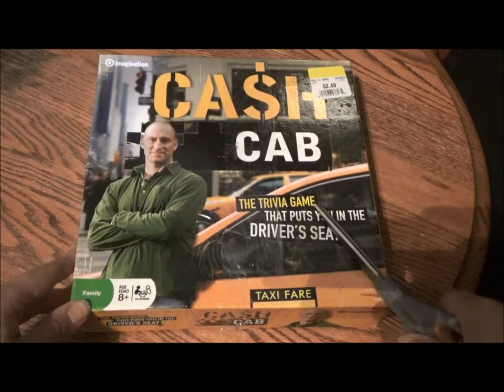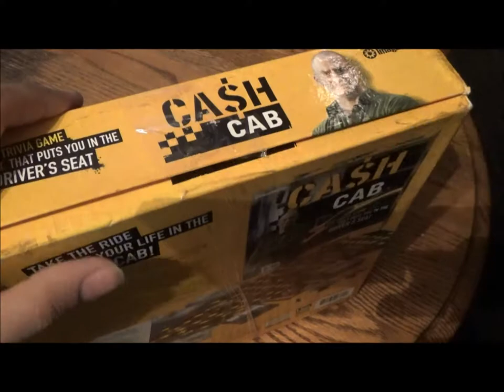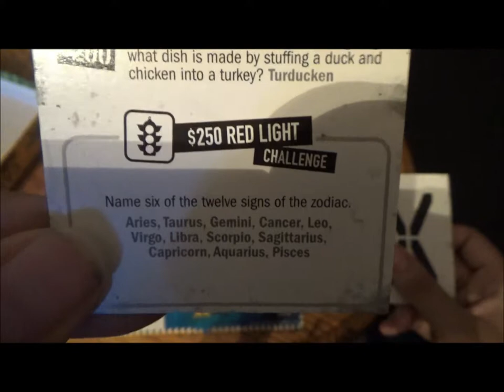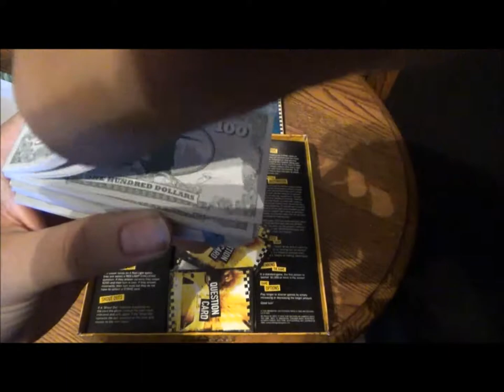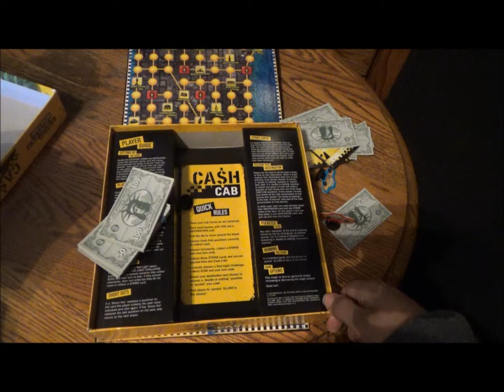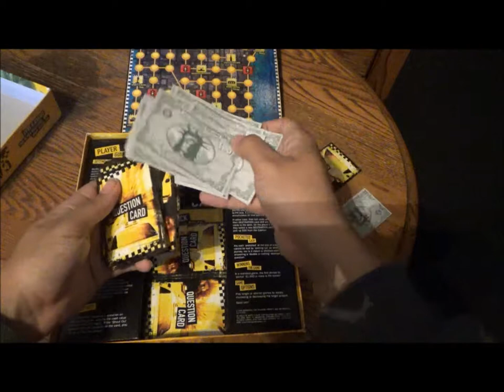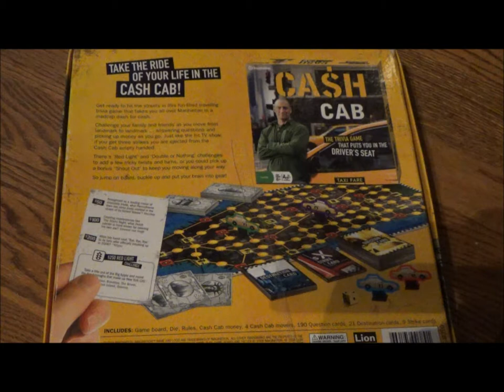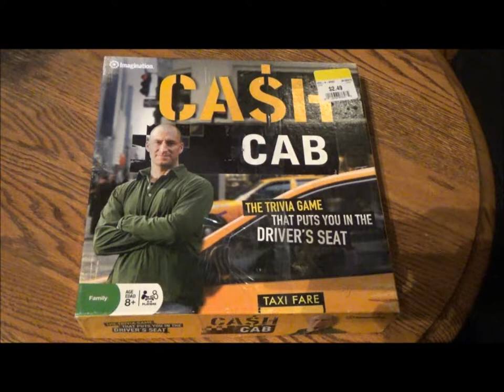Buckle Up For Big Bucks - Cash Cab Board Game by Imagination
If you shout for a taxi in NYC and hear music and see flashing lights, you're either in the middle of a giant street party that's just being shut down by the cops or you're in the Cash Cab, which is my favorite game show ever. Either way, you're in for a wild ride!

Clips from Cash Cab courtesy of Lion Television/Discovery Communications, Inc.

Opening title card designed by me.